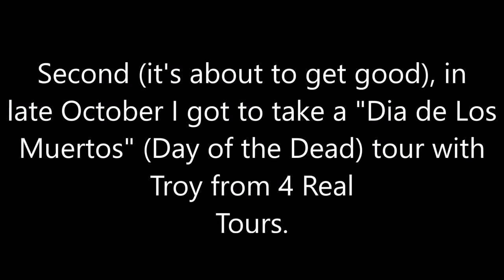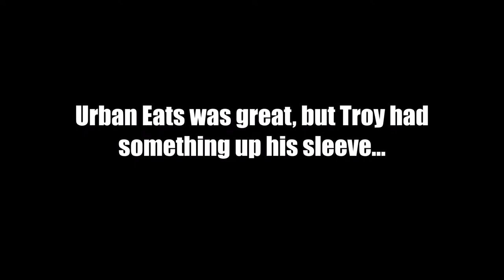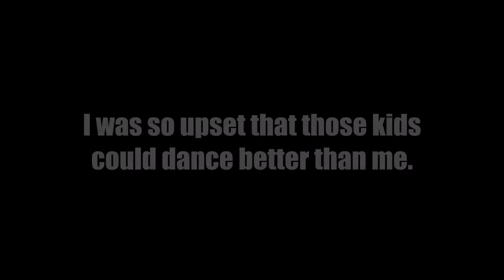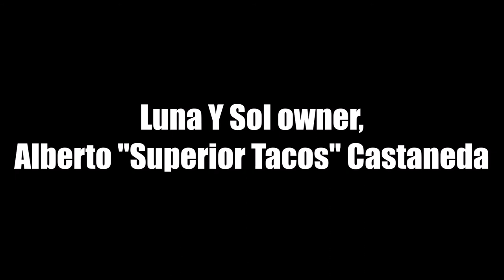4 Real Tours on I Know Hou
4 Real Tours on I Know Hou
So last October I had the opportunity to take a Dia de los Muertos (Day of the Dead) tour with Troy from "4 Real Tours". Troy took me to some interesting places, and I got to learn a bit about Day of the Dead. I also got to see a different side of Houston. The side that is hiding...in plain sight.

We drink some fancy juice, look at some fancy art, and hear some fancy music. And...of course...we DRANK!

I Know Hou is all about Houston. Today it's 4 Real Tours. Next week it could be some bro with a Beard Oil Company, a radio jerk, a hot crafter named Brianna, your favorite likker lounge, or even a great place to escape the city.

Let me know what you want to see, who you want to know, where you wanna drink, or how to get into a softball league with hotties.
You know what I'm talkin about!